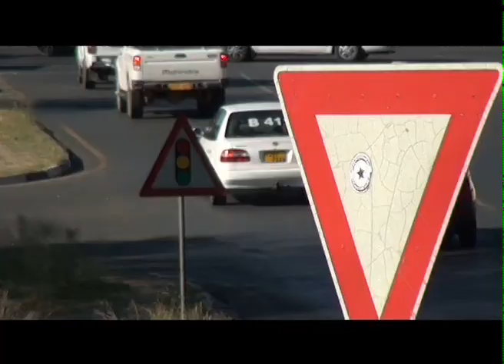NPPTA to undergo new development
The Namibia Public Passenger Transport Association (NPPTA) met with its members to discuss a new way forward. Some of the topics of concern were illegal drivers, the lack of proper taxi ranks, and the safety of passengers.